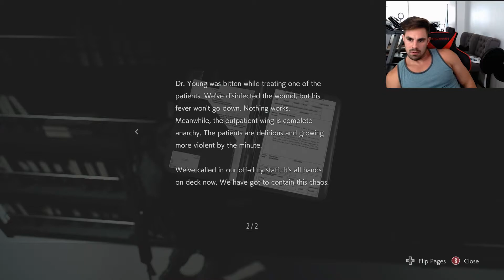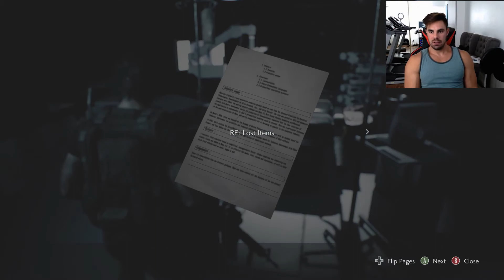Resident Evil 3 remake Game Play Walkthrough Part 6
Part 6 game play walkthrough of the new Resident Evil 3 remake!